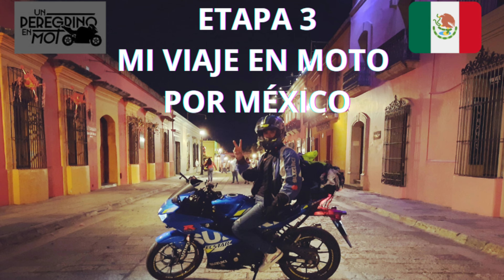Et. 3 Cap. 16 "LA ISLA DEL PODER" Cozumel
En este video me subo a un ferry para ir hacia la isla de cozumel.